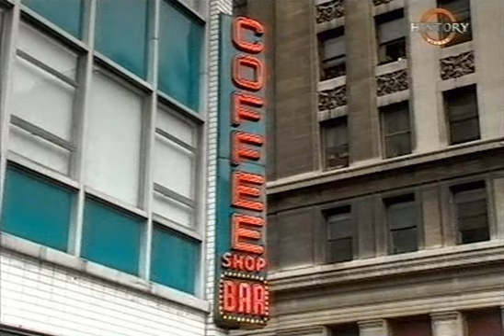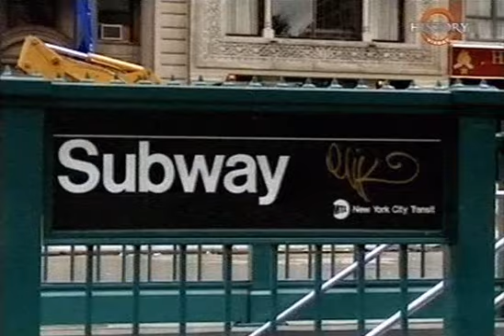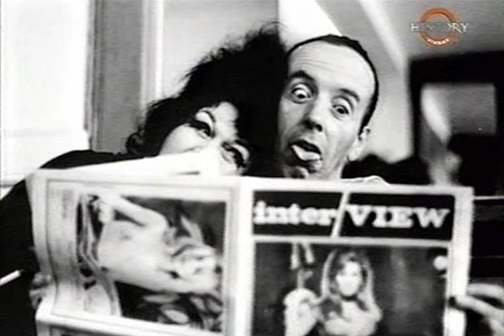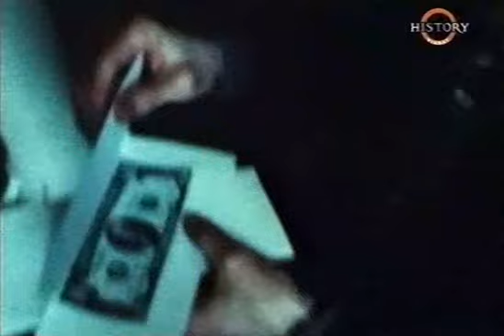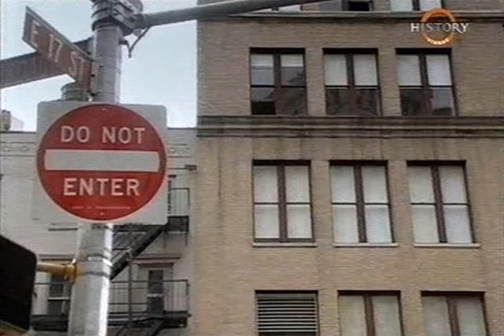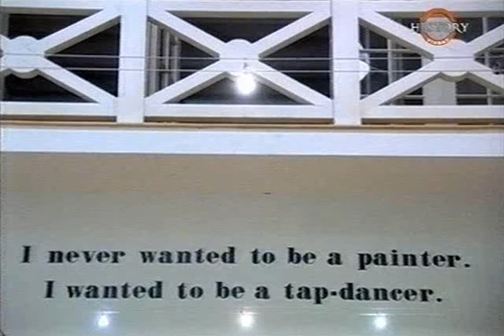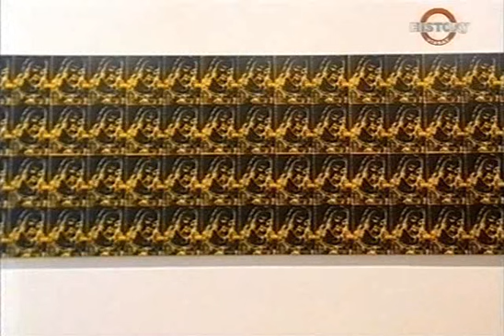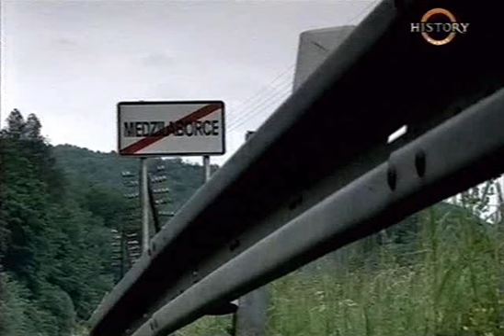Энди Уорхол Полная Картина /Andi Uorxol Full picture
Эндрю Уорхол родился 6 августа 1928 года в Питтсбурге под именем Эндрю Вархола (фамилия «Вархола» изменена на английский вариант Уорхол после переезда в США). Его родители, Андрей Вархола и Юлия Юстина Завадская, были эмигрантами из Словакии, которая в то время входила в состав Австро-Венгрии. Они происходили из русинских греко-католиков из деревни Никола на севере Словакии. В Словакии отец работал на угольной шахте в окрестности Медзилаборце.

В юности Энди заболел хореей, которая, скорее всего, была результатом осложнения скарлатины. Эта болезнь на всю жизнь изменила внешний вид Уорхола.

Творческие способности, проявившиеся еще в молодости, позволили Уорхолу направить свое образование на искусство. Он поступил на факультет коммерческого искусства Университета Карнеги Мелани в Питтсбурге. В 1949 году он переехал в Нью-Йорк, где начал карьеру иллюстратора журналов и создателя рекламы в Международном художественном центре. В 1950-е годы творчество Уорхола еще не приобрело своеобразие. В это время Уорхол получил известность благодаря своим эксцентричным чернильным рисункам обуви, выполненным в свободном стиле с умышленными пятнами.

В 1960-х годах Энди Уорхол изобрел технику трафаретной печати. В 1962 году Уорхол создал сенсационную серию картин, на которых были изображены, зачастую в ярких красках, банки кока-колы и банки консервов, в том числе известные изображения банок томатного супа Campbell, которые принесли ему популярность. Он искал способы не только создания художественных произведений с помощью продуктов массовой культуры, но и хотел, прежде всего, создавать массовое искусство. Его произведения обнаружили пустоту и безликость западной массовой культуры, основанной на потреблении. Скоро он создал еще более яркие произведения, выполненные в эксцентричным стиле изображения известных людей того времени: Мэрилин Монро, Элвиса Пресли, Мао Цзэдуна. Скандальная репутация Уорхола способствовала известности работ этой серии. В настоящее время ее цена достигает десятков миллионов долларов.

Во второй половине 1960-х годов Уорхол начал интересоваться кино. Его фильмы, созданные вместе с Полом Моррисси, стали первым предвестником сексуальной революции. Вместе с этим Уорхол продюсирует первую альтернативную рок-группу The Velvet Underground. Также он стал дизайнером обложек для нескольких популярных альбомов, например Sticky Fingers группы The Rolling Stones.

Вокруг художника сложилась особая субкультура молодежи, одна из участниц которой, феминистка Валери Соланас в 1968 году выстрелила в «учителя», тяжело его ранив. Несмотря на то, что его жизнь удалось спасти, Уорхол остался инвалидом и в 1987 году умер от последствий этого ранения. Он был похоронен в Питтсбурге, в греко-католической церкви святого Духа.